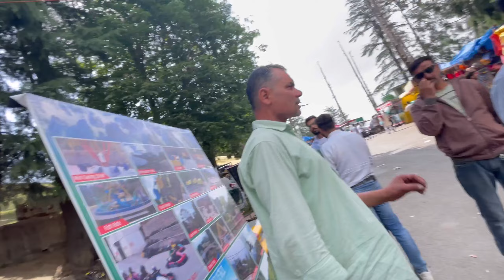Socha Nhi Tha Kufri June me Aisa Hoga😳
Hello guys😉
This video was shoot on 12june2022.
I went Kufri which is in Himachal Pradesh
with all my 4friends and we all did fun and masti.
This video show’s how we spent our day with some funny moments.
But when we arrived kufri hills,we feel the bad experience about the horses and animals,
The peoples who are tourists,They are using horses and animals as their conveyance and the owner’s of the horses treating them badly.
This is my humble request to all my members of this world.
Please respect animals don’t make them your conveyance,If you are going for chilling and fun use your own legs and body parts🙏🏻
Please it’s my humble request❤️

रब से डर ऐ इंसान,
बेज़ुबान को क्यू रुला रहा है |
क्रमों से ही अपनी तु ,
इंसानियत को भुला रहा है || 🙏🏻
राधे-राधे🌹

watch this video for your entertainment and comment your best part.
तुम छोड़ दो सारे दुःख मेरे रब पे ,
ज़िंदगी को बस दो पल का सुकून चाहिए ।
Radhe-Radhe❤️

For more Fun connect to our Instagram And Facebook.

1. Iphone For Camera

2.Go Pro Hero9